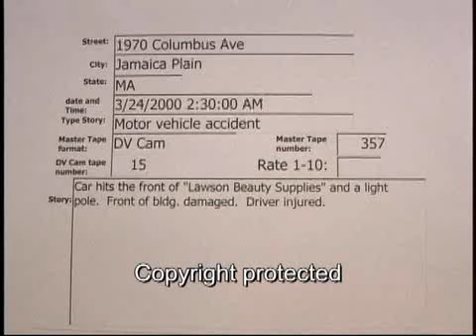1970 Columbus Ave., J.P MVA 3/24/2000..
1970 Columbus Ave., J.P MVA  3/24/2000  02:30 hrs.